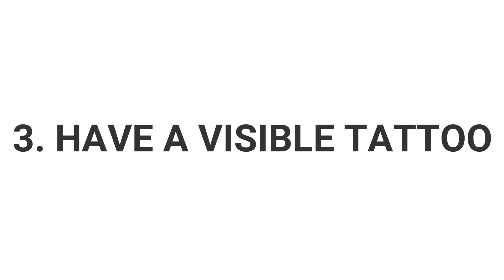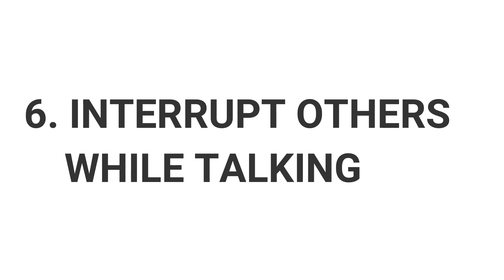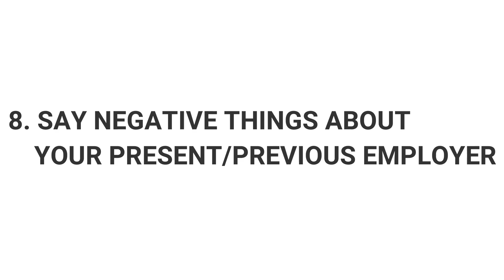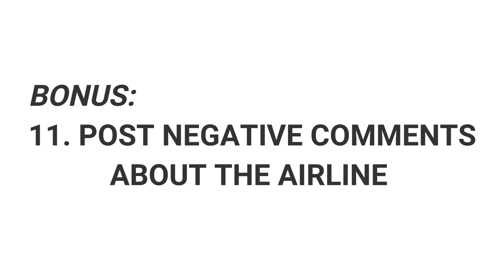How To Fail Your Cabin Crew Assessment- Reasons Why You are Failing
In this video, we discuss about the things that may be the reasons why you have been failing your Cabin Crew Assessments or interviews. We enumerate some of the things you might be doing which are hindrances for your success in your cabin  crew application.

Knowing the things that create a negative impact on your application, will help you eliminate them and focus on the things that will have a positive impact on your application.

 🏽👉🏾 Enroll on the BEST Cabin Crew Online Course to give you that most important EDGE on your next Cabin Crew Interview. Are you serious enough to land the Cabin Crew job you have always wanted? Use your time wisely!!!

🏽👉🏾 Make use of your time wisely sharpening your skills!!! A Must-Have E-book for all aspiring Cabin Crew out there! Don't miss it! Don't be behind the line!!!

We have created a longer list of the things you should avoid doing in your cabin crew assessment. You can read it on our website. just go to this link -